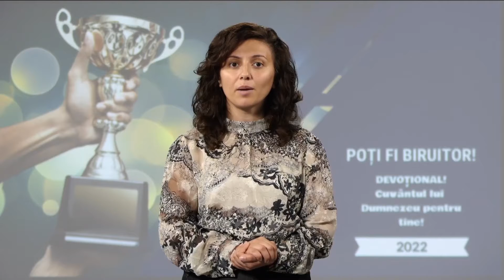O APĂRARE SIGURĂ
„Căile lui Dumnezeu sunt desăvârşite, Cuvântul Dom¬nului este încercat: El este un scut pentru toţi cei ce aleargă la El.” Psalmii 18:30
„Mintea ocupată numai cu chestiunile comune se pipernicește și slăbește. Dacă nu i se dă niciodată însărcinarea de a înțelege marile și pătrunzătoarele adevăruri, își pierde după un timp puterea de creștere. Ca o apărare împotriva acestei degenerări și ca un stimulent pentru dezvoltare, nimic nu poate egala studiul Cuvântului lui Dumnezeu. Ca mijloc de educație intelectuală, Biblia este mai eficientă decât oricare altă carte sau oricare alte cărți luate laolaltă. Măreția temelor ei, simplitatea plină de demnitate a afirmațiilor sale, frumusețea imaginilor ei înviorează și înalță gândirea așa cum nimic altceva nu o poate face.” — Educația, p. 124. 192